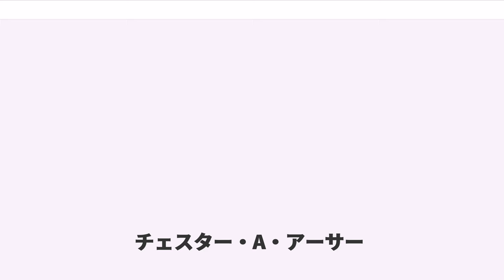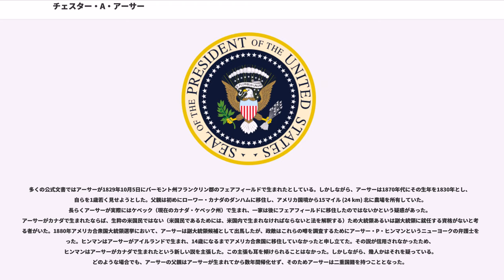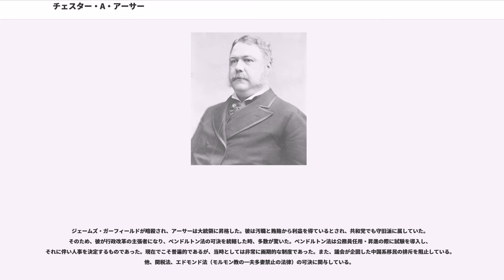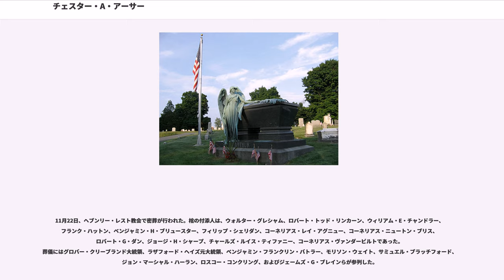チェスター・A・アーサー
チェスター・アラン・アーサー（, 1830年10月5日 - 1886年11月18日）は、アメリカ合衆国の弁護士、政治家。第20代副大統領及び第21代大統領。アーサーはジェームズ・ガーフィールド大統領の下で副大統領に就任する前は、弁護士として働いていた。ガーフィールドが1881年7月2日にチャールズ・J・ギトーによって瀕死の重傷を負わされ、同年9月19日に死去すると、アーサーは大統領として宣誓し、1885年3月4日まで同職を務めた。身長6フィート2インチ（約188cm）。

政界に加わる前、アーサーは共和党の派に所属し、ロスコー・コンクリングから政治的な庇護を受け、ユリシーズ・S・グラント大統領によってニューヨーク港徴収官に任命された。彼は後任の大統領、ラザフォード・B・ヘイズの改革の試みによって同職を解任された。

しかしながらアーサーは大統領として官僚機構の頂点に立つこととなった。彼は古くからの政治上の知己を避け、結局政治の師であったコンクリングと袂を分かった。ガーフィールド大統領の暗殺で、扱いにくい議会は公共からの圧力が高まり、大統領に留意することを強いられた。アーサーの第一の実績はペンドルトン公務員改革法の議会通過であった。本法の成立により、アーサーは「行政の父 "The Father of Civil Service"」と呼ばれるようになり、多くの歴史家から肯定的な評価を得るようになった。

作家のアレクサンダー・マクルーアはアーサーについて「大統領職に就任するにあたって、彼ほど深く、そして広く不信を抱かれていた者はいなかったし、引退した際に...彼以上に、政治上の味方からも敵からも広く尊敬された者もいなかった。」と書き表した。政治家に関して深くシニカルであったマーク・トウェインは「アーサー大統領の治世よりも良い政治を行うことは本当に困難であろう。」と認めている。

チェスター・アラン・アーサーはアイルランド出身の伝道師ウィリアム・アーサー（アントリム州バリミーナ、カリーバッキー生まれ）と、バーモント出身のマルヴァイナ・ストーン・アーサー夫妻の間に生まれた。マルヴァイナの祖父ユーライア・ストーンは、独立戦争の間大陸軍で戦い、自らの息子でありマルヴァイナの父親をジョージ・ワシントン・ストーンと命名した。マルヴァイナの母親はインディアンであった 。チェスターが生まれたとき、父親はスコットランド＝アイルランド系イギリス人であったが、1843年にアメリカ合衆国に帰化した。

アーサーの先祖伝来の18世紀後半からの邸宅が北アイルランドのアントリム州に復元されている。コテージの利用案内センターではアーサー一家の歴史が説明され、訪問者に対してここ200年間のアイルランドにおける人々の生活の展示が行われている。

多くの公式文書ではアーサーが1829年10月5日にバーモント州フランクリン郡のフェアフィールドで生まれたとしている。しかしながら、アーサーは1870年代にその生年を1830年とし、自らを1歳若く見せようとした。父親は初めにローワー・カナダのダンハムに移住し、アメリカ国境から15マイル (24 km) 北に農場を所有していた。長らくアーサーが実際にはケベック（現在のカナダ・ケベック州）で生まれ、一家は後にフェアフィールドに移住したのではないかという疑惑があった。アーサーがカナダで生まれたならば、生粋の米国民ではない（米国民であるためには、米国内で生まれなければならないと法を解釈する）ため大統領あるいは副大統領に就任する資格がないと考える者がいた。1880年アメリカ合衆国大統領選挙において、アーサーは副大統領候補として出馬したが、政敵はこれらの噂を調査するためにアーサー・P・ヒンマンというニューヨークの弁護士を雇った。ヒンマンはアーサーがアイルランドで生まれ、14歳になるまでアメリカ合衆国に移住していなかったと申し立てた。その説が信用されなかったため、ヒンマンはアーサーがカナダで生まれたという新しい説を主張した。この主張も耳を傾けられることはなかった。しかしながら、幾人かはそれを疑っている。 どのような場合でも、アーサーの父親はアーサーが生まれてから数年間帰化せず、そのためアーサーは二重国籍を持つこととなった。

アーサーは幼年期をペリーで過...